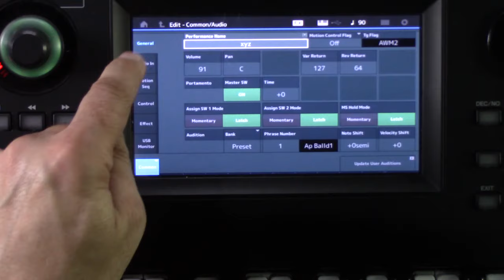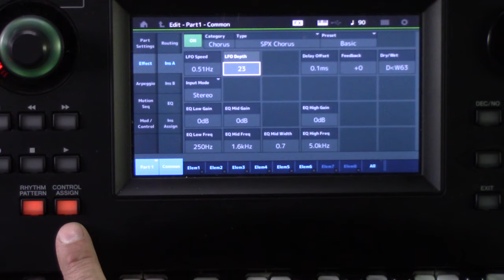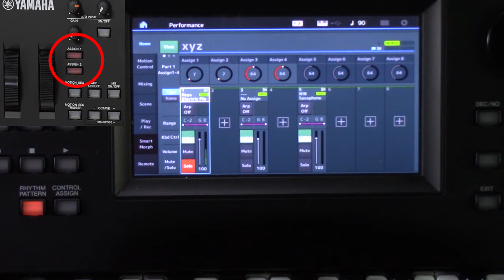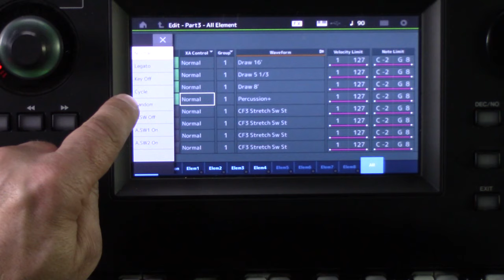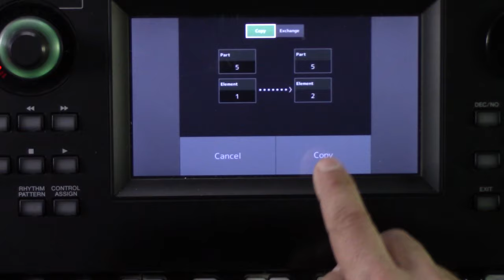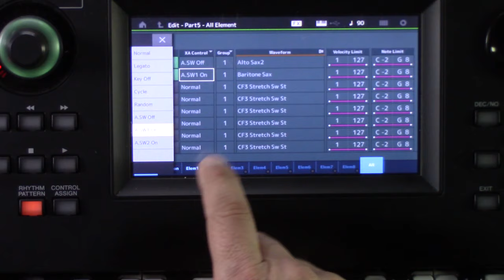ModX/Montage: attivare singoli elementi coi pulsanti assign switch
Breve guida: come impostare gli elementi delle parti per essere attivati o disattivati premendo i pulsanti assign switch 1 e 2